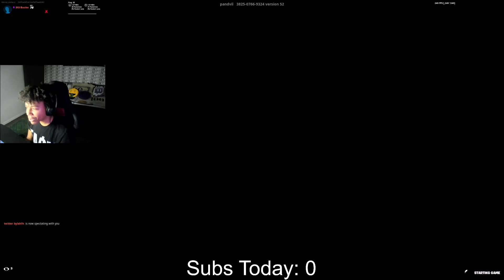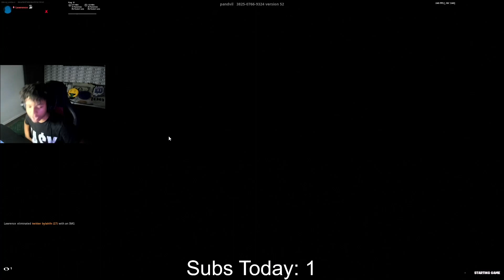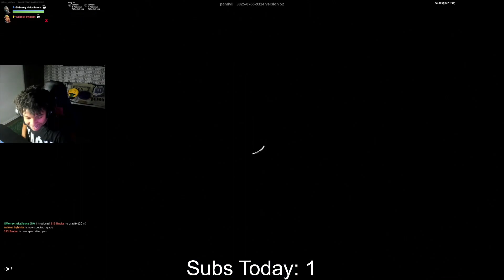GMoney getting F*CKED ON by Clix Pro Girlfriend (313 Bucke)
GMoney getting WORKED ON by Clix girlfriend (Bucke)